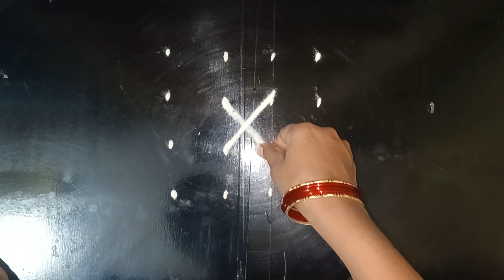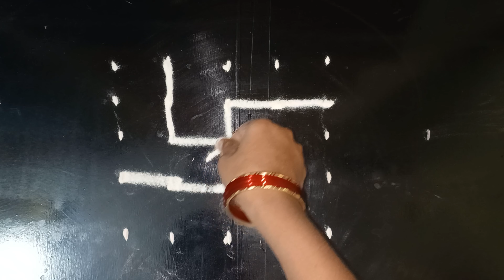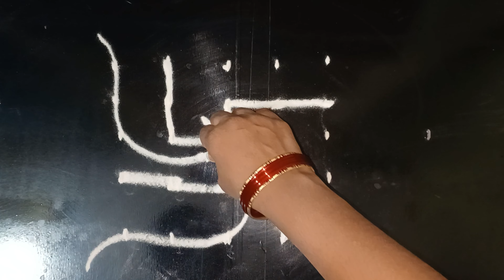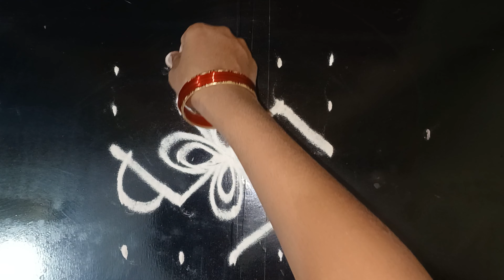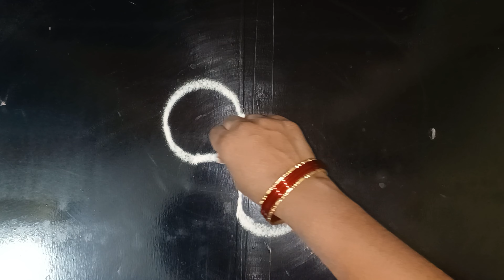శ్రీరామనవమి స్పెషల్ రంగోలి డిసైన్ 🧡💚5చుక్కలు ముగ్గు 🧡 Smart anu vlogs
శ్రీరామనవమి స్పెషల్ రంగోలి డిసైన్ 🧡💚5చుక్కలు ముగ్గు 🧡 Smart anu vlog